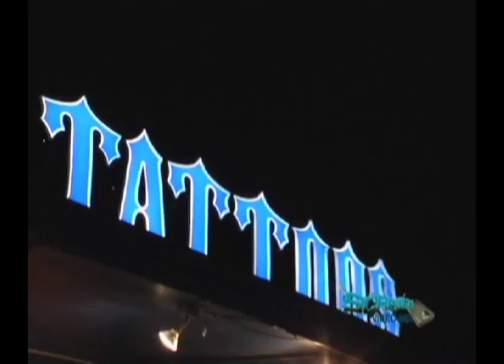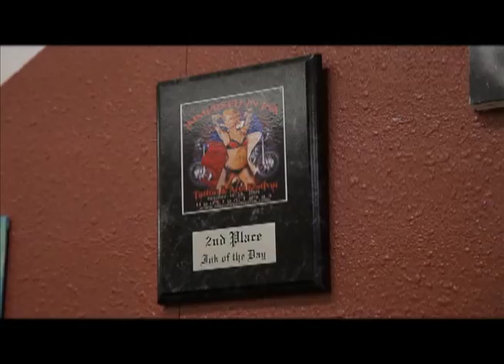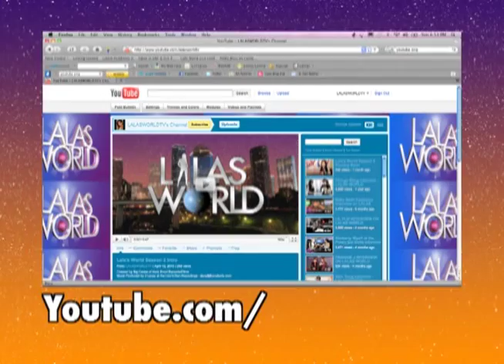TATTOO HOUSTON ON LALAS WORLD SEASON 2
TATTOOS, INKED, HOT GIRLS, SPRING TEXAS